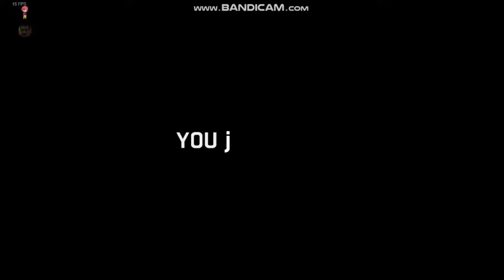Dying Light Gameplay #1 (w/FrankGamerWest)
Video edited by FrankGamerWest:
Someone is a cheater. It wasn't my friend. I got this gun in the past. So no cheating involved..?